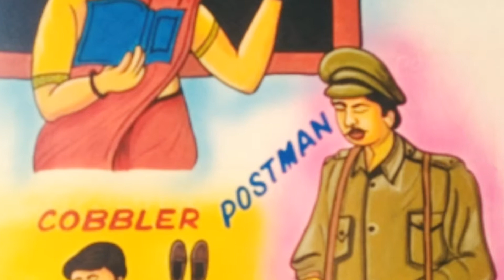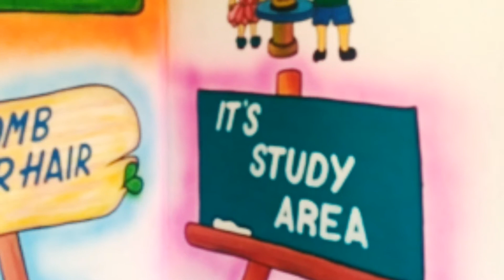Wall paintings By Pardeep Insan